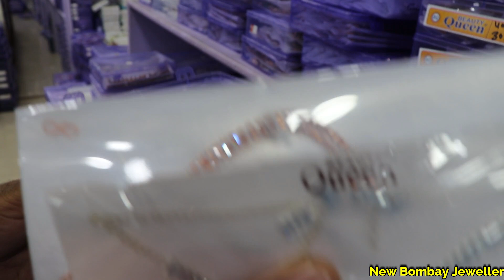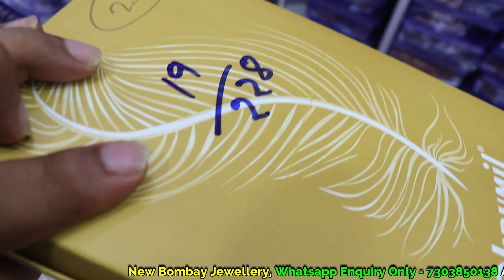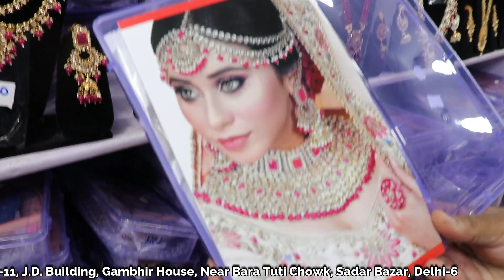Choker Necklace Supplier | choker Necklace wholesale market sadar bazar | Artificial jewellery Delhi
Doston aaj ke video me ham sadar bazar wholesale market me ham jewellery ke sabse bade wholesaler ke yahaan hain jahaan aapko har tarah ke choker and Necklace set mil jayenge aaj ke video men ham aapko saste choker ya necklace ke collections dekhenge, price ya rate ki jankari ke liye poori video dekhen.

Video Title:- Choker Necklace Supplier | choker Necklace wholesale market sadar bazar | Artificial jewellery Delhi

Address:- New Bombay Jewellery
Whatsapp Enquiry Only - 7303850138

Address:- Shop No-1210, 3rd Floor, Gali no -11, J. D. Building, Gambhir House, Sadar Bazar, Near Bara Tuti Chowk, Delhi-6